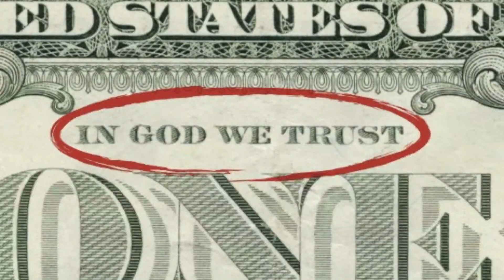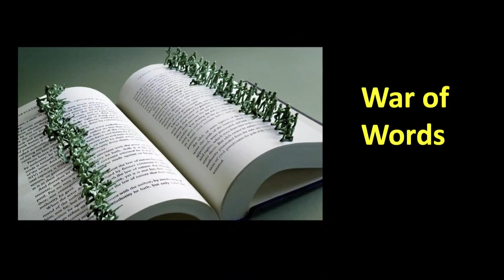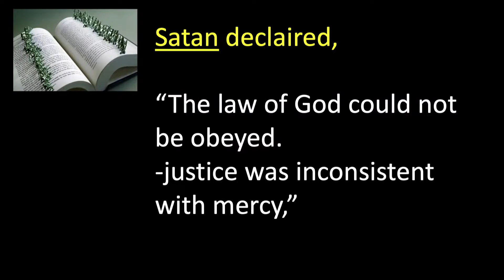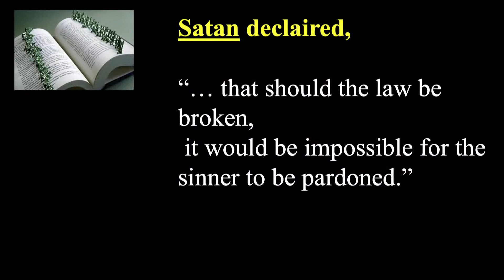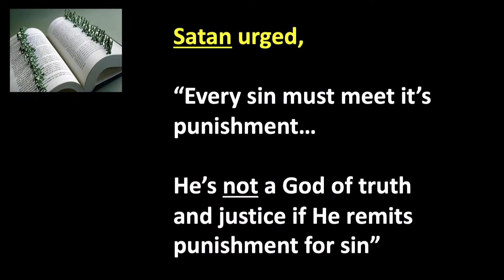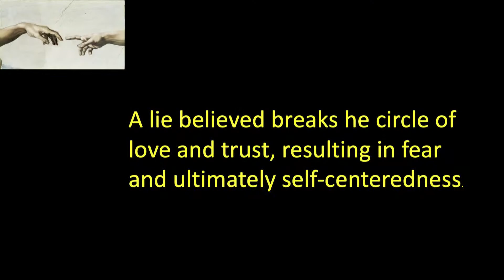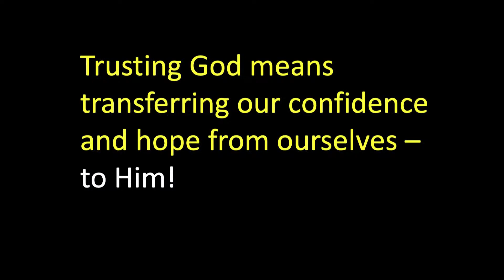"Re-establishing Trust" - Feb 4, 2023 - Mark Sulger